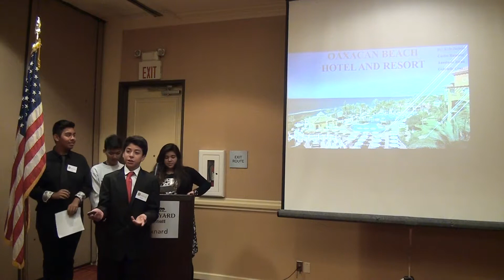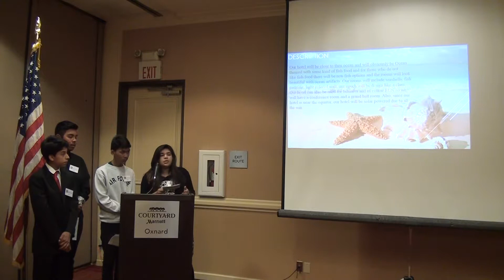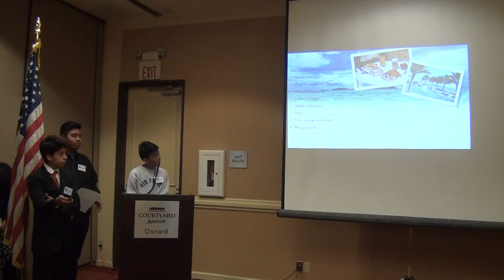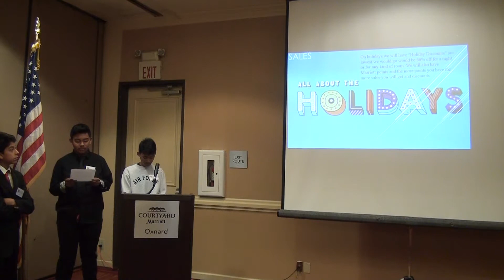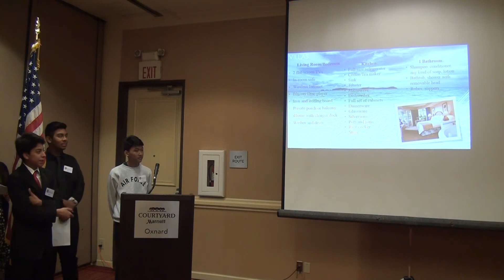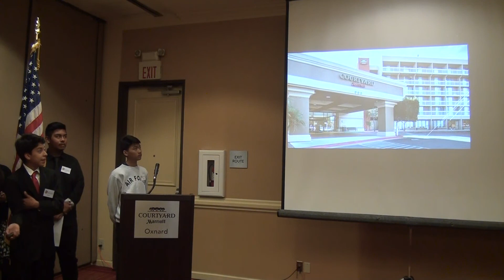Marriott Presentations 2017 - Group 6: Oaxaca, Mexico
This is the 6th group that went up on May 12th at the Marriott Hotel.